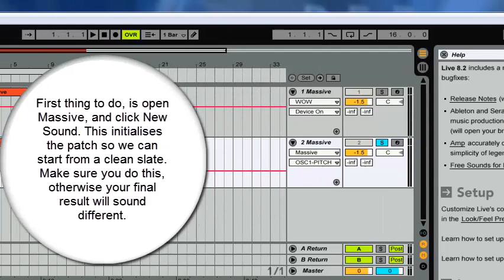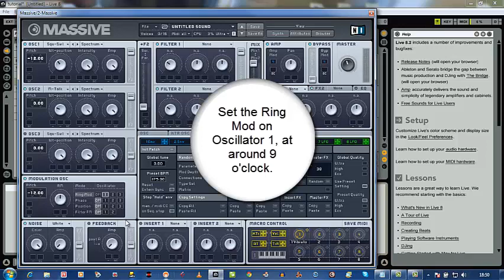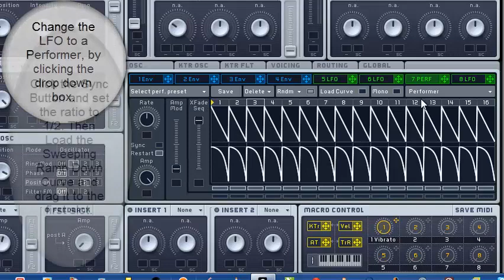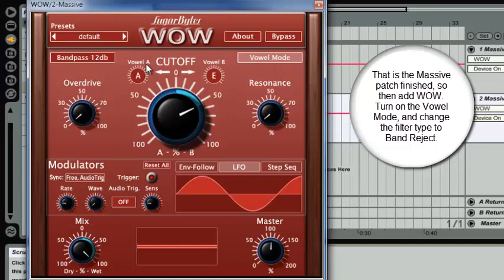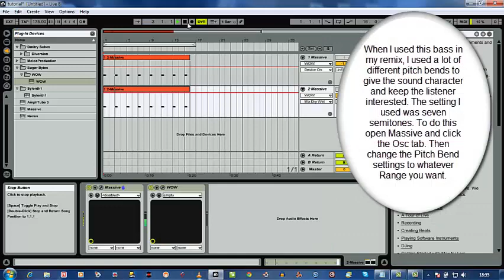Massive Growl Bass Tutorial using WOW!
Why did Thor go to the dentist? Because he had a saw tooth.

This is my tutorial for the Boyinaband Remix Competition